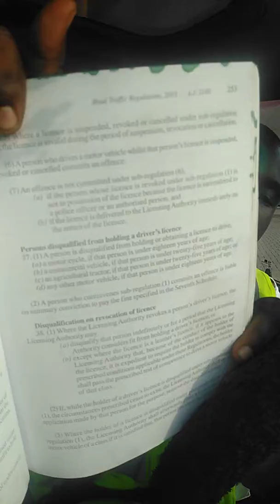What is under age driving